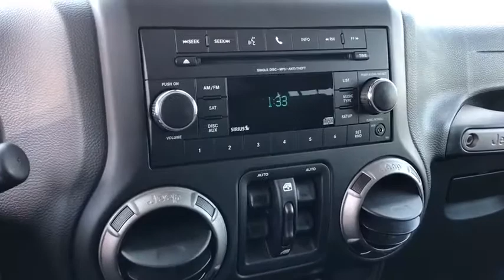2016 Jeep Wrangler Downers Grove, Elmhurst, Lisle, La Grange, Westmont, IL P3814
Hydro Blue Pearlcoat Used 2016 Jeep Wrangler available in Clarendon Hills, IL at Infiniti of Clarendon Hills. Servicing the Downers Grove, Elmhurst, Lisle, La Grange, Westmont, IL area.
2016 Jeep Wrangler Unlimited Sport - Stock#: P3814 - VIN#: 1C4HJWDG6GL205342

415 E. Ogden Ave

** WE PROVIDE LOW PRICING WITH NO GAMES OR CRAZY DEALER UP CHARGES ** COME TO INFINITI OF CLARENDON HILLS FOR THE BEST CDJR EXPERIENCE ** brbr** REMAINING FACTORY POWERTRAIN WARRANTY ** CARFAX CERTIFED **brbrPriced below KBB Fair Purchase Price! CARFAX One-Owner.